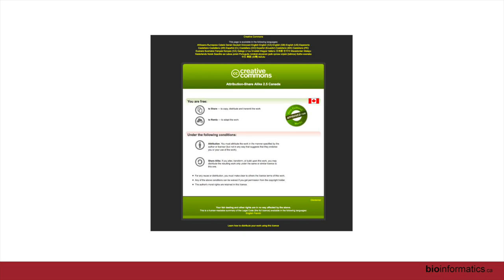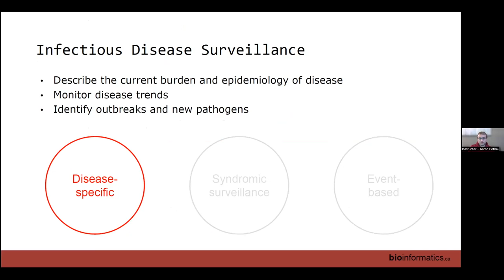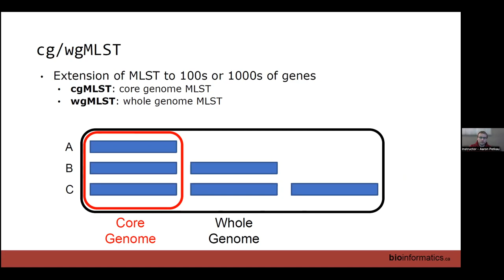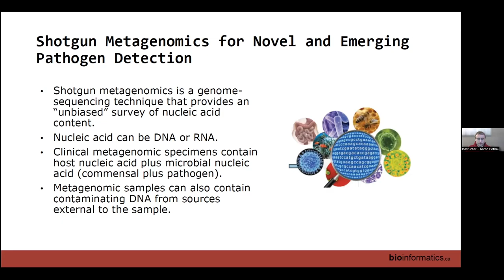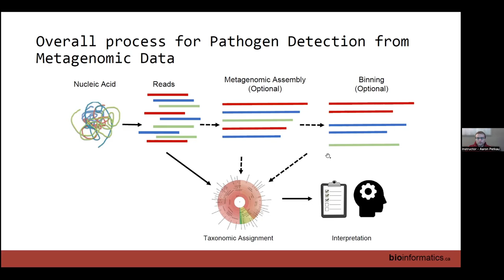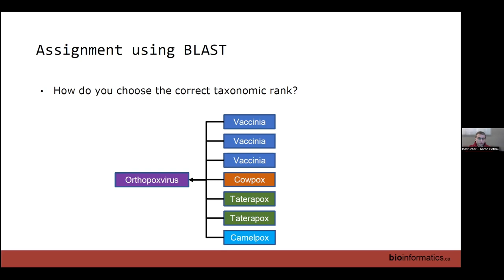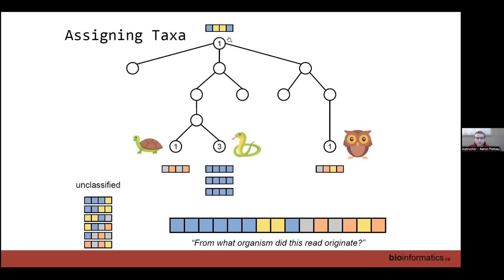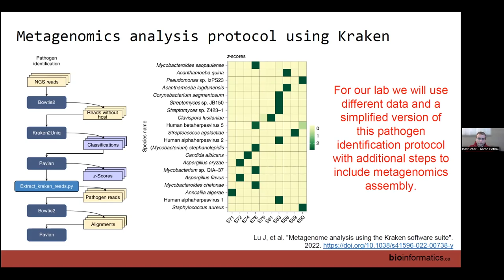Infectious Disease Genomic Epidemiology 2023 | 8: Emerging Pathogen Detection and Identification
Canadian Bioinformatics Workshop series:
- Infectious Disease Genomic Epidemiology (IDE), April 18-21, 2023
- Emerging Pathogen Detection and Identification (Aaron Petkau)

Lecture slides and class materials for this workshop are available